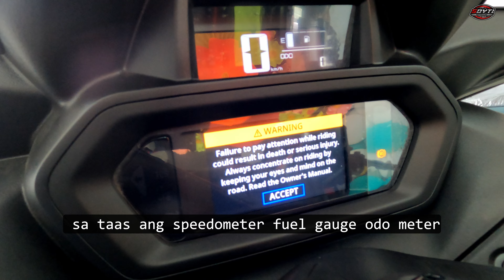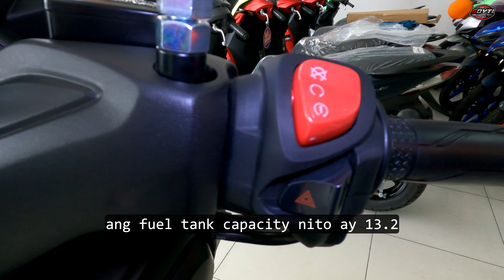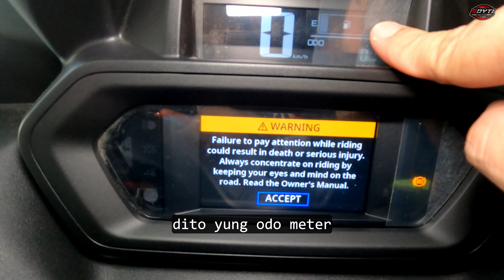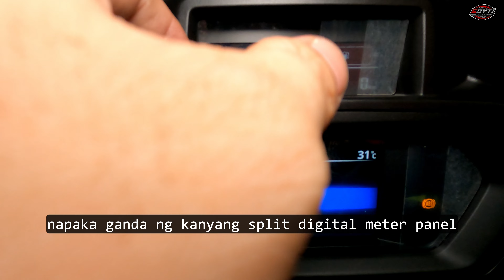NEW YAMAHA XMAX300 2023 PRICE SPECS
NEW YAMAHA XMAX 300
Susunod sa ating walk around review
Salamat Yamaha 3s Angeles Kservico sa pag papaunalak
SRP 302,500 pwedeng cash
Unahan nalang